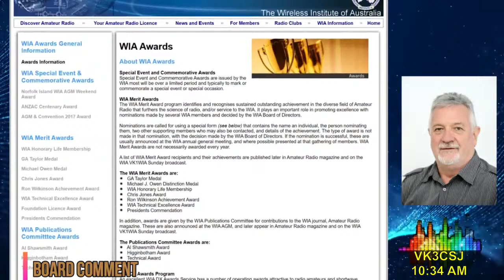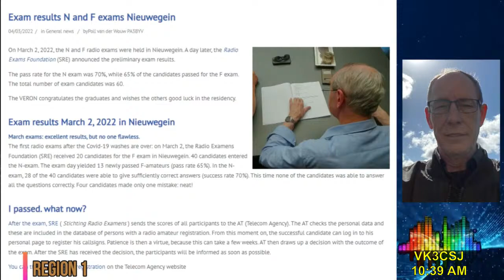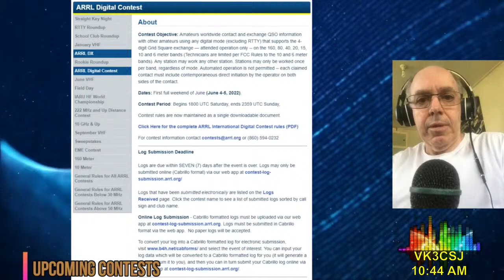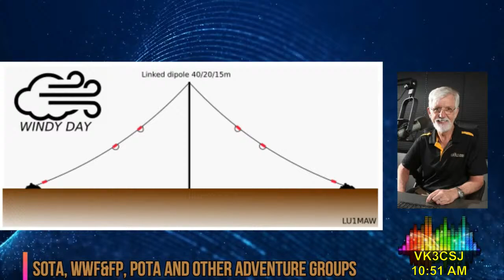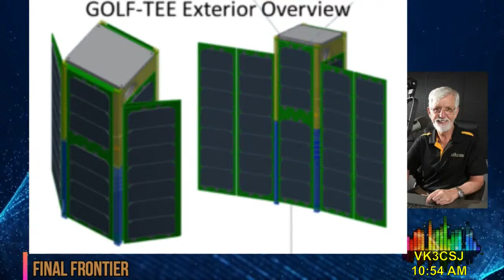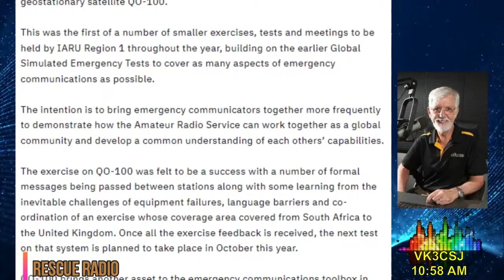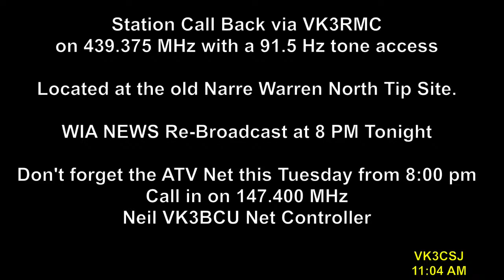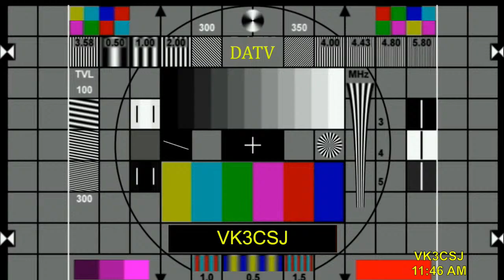Astronomical Society of Victoria Weekly Broadcast